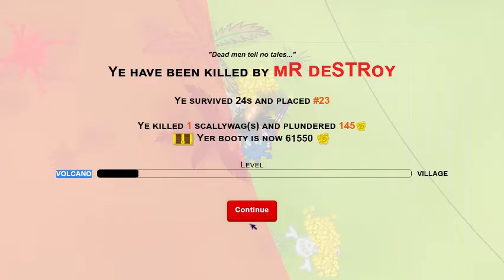Just some yohoho.io :)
​Thank you MrFun_Original for the intro!

RICK ROLL ROULETTE!
Only one link is not a Rick Roll

My setup:
 - Laptop: Lenovo Ideapad L340 Gaming
 - Mouse: Razer Basilisk X Hyperspeed
 - Mousepad: Razer Sphex V2 Mini